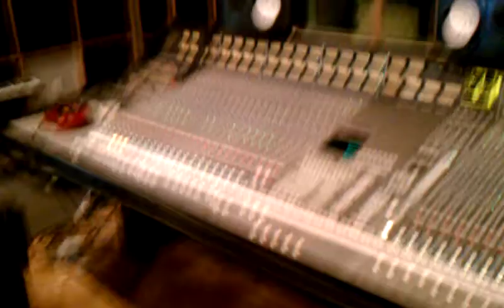Tuxedo In the studio with Jesse and D-Roc